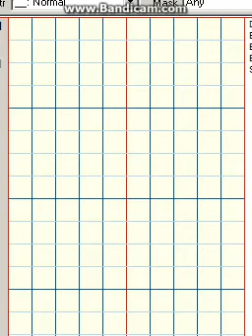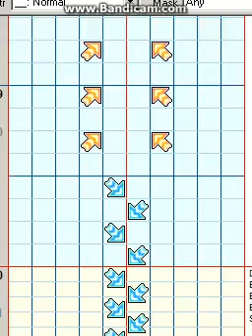[StepEdit] Banya Production - Set Up Me2 Mix